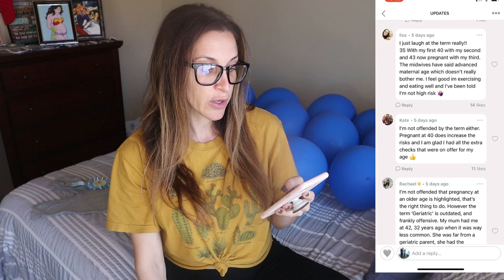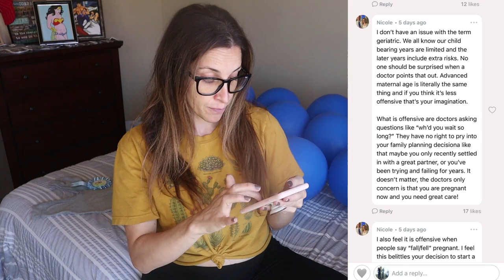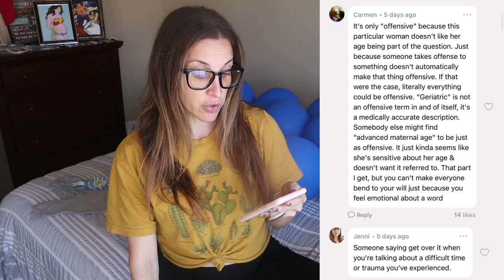Chrissy Teigen Thinks This is Highly Offensive (Do YOU?)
WATCH THESE NEXT:
-I'm Pregnant!

Write or send packages/art to Ro & Adam/SPWF:
304 S. Jones Blvd, 2171

Stay strong.
Love strong.
You're one-day closer.
Xo,
Ro